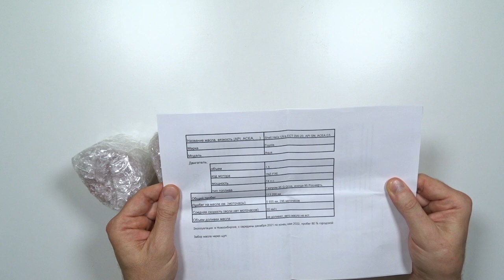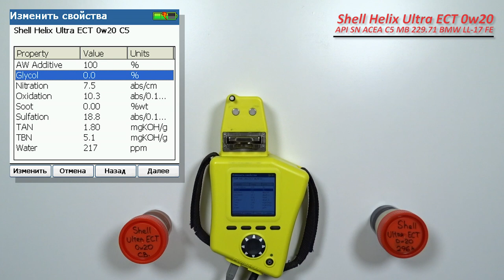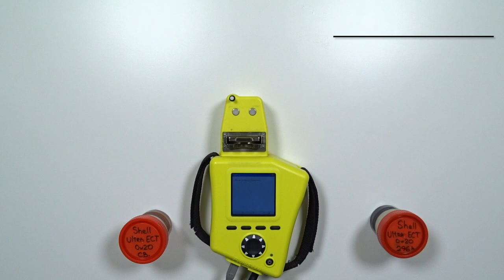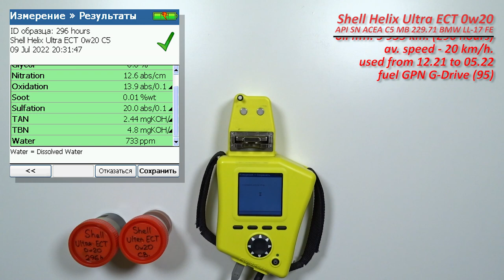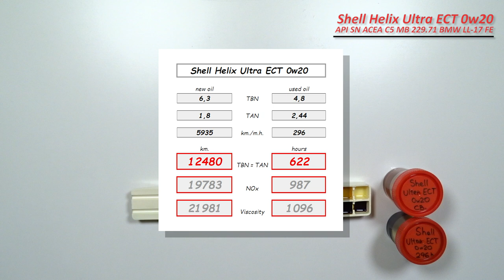Shell Helix Ultra ECT 0w20 C5 (отработка из Toyota 5 935 км., 296 м.ч., гибрид)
Виталий из Новосибирска, прислал образцы масла Shell Helix Ultra ECT 0w20 C5

масло использовались в  автомобиле Toyota Aqua
с двигателем 1,5 (1NZ-FXE, гибрид), 74 силы.
использовалось с декабря 2021 по конец мая 2022.
80% городская эксплуатация
без доливок

Топливо Газпромнефть G-Drive (95), иногда Роснефть (95)

Благодарю Виталия за предоставленные образцы и помощь каналу!